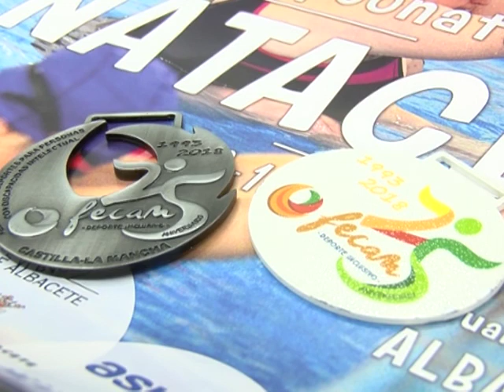Albacete, sede del noveno campeonato de natación FECAM